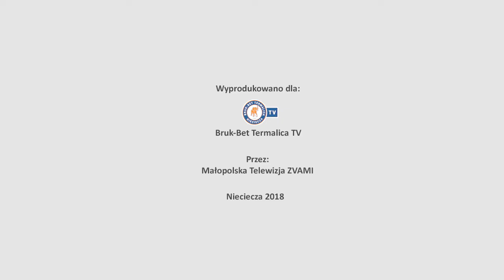Mateusz Kupczak po meczu w Krakowie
Cracovia - Bruk-Bet